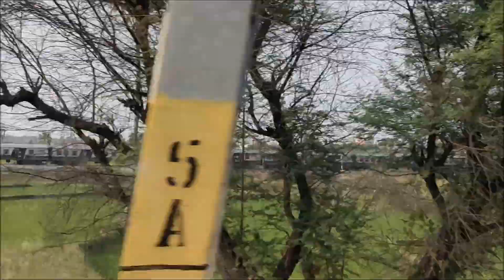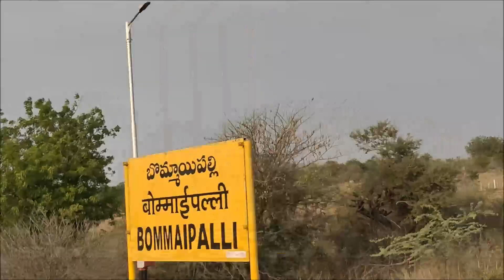part5 | Falaknuma Express | secunderabad / hyderabad to howrah / kolkata | Train No : 12704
rail
rail videos
rail cartoon
indian rail
rail gadi
rail wala
indian rails
rails vlogs
rail journey
rail route
rail route kaishe check kare
rail route map
rail route map app
rail route change
rail route divert
rail route divert ticket cancellation
rail route kaishe change karte hai
rail route video
rail route song
rail route diverted
rail running video
rail running
rail running sound
rail running status
rail running status kaishe pata kare
rail running on road
rail running without engine
rail running sound effect
rail running status video
rail running in water
rail running in reverse direction
rail running status app
rail running whatsapp status
rail tour
rail tour in india
rail tourism bharat darshan
rail tour packages
rail tourism
rail tourism in india
rail tour guide
rail tour fan
rail tour uk
rail tour panjab to massive information
rail tourism tirupati package
railway tourism company
rail touring company
rail gyankosh
railway fan club satya
railways fan club satya
railways indian
rail gadi
railgadi
indian rail gadi
rail
indian train ride
indian train crossing
indian train travelling
indian train driving
train journey satya
train journey
train mainsidehit
train
train videos
train cartoon
indian train
train gadi
train wala
indian trains
trains vlogs
train journey
train route
train route kaishe check kare
train route map
train route map app
train route change
train route divert
train route divert ticket cancellation
train route kaishe change karte hai
train route video
train route song
train route diverted
train route video
train route song
train route diverted
train running video
train running
train running sound
train running status
train running status kaishe pata kare
train running on road
train running without engine
train running sound effect
train running status app
train running whatsapp status
whatsapp status
status
journey in rajdhani
journey in humsafar
journey in shatabdi
journey in india
india journey
videos
status
shorts
short
train race
train tour
train tourism
train tourism in india
irctc
irctc train
irctc train tourism
tourist train
crossing
perfect crossing trains
high speed crossing trainsrajdhani express
superfast express crossing
Trains
Train Videos
Indian Railways
Train Announcement
Railfan
High Speed Trains
INDIAN
RAILWAYS
FAN
CLUB
INDIAN RAILWAYS
TRAINS IN INDIA